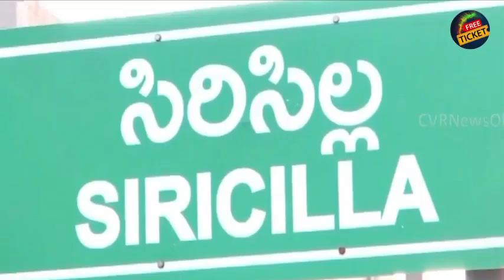ఈ సారి బంగారం లాంటి bathukamma చీరలు | ఎందుకో తెలుసా | Free Ticket